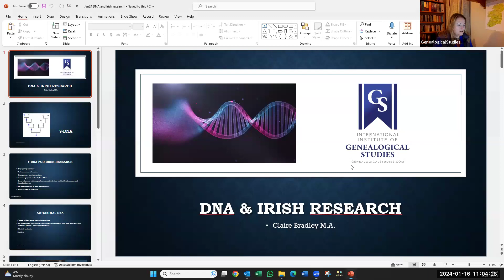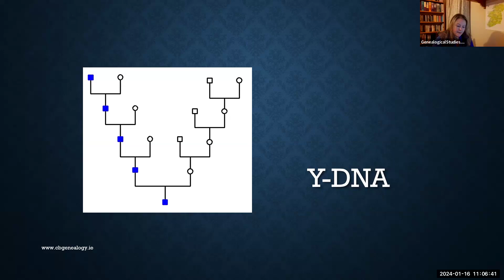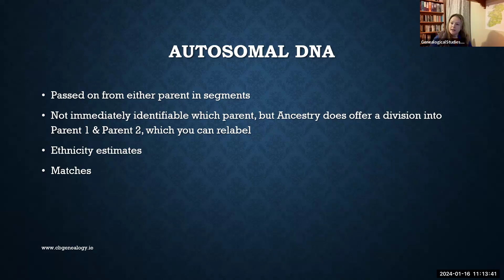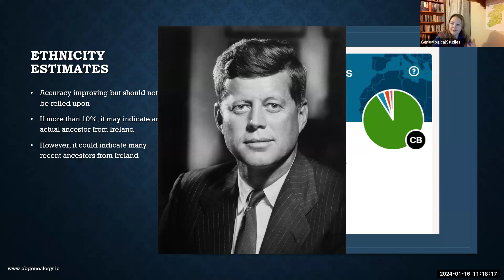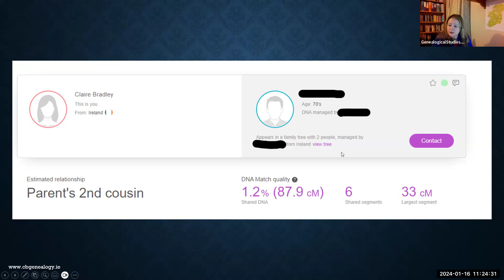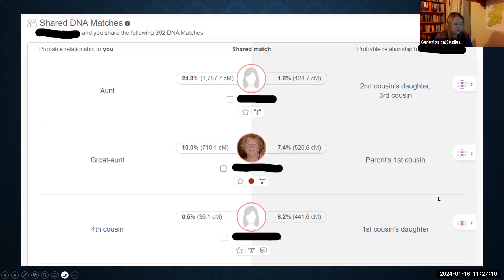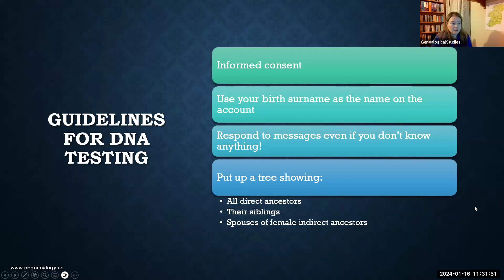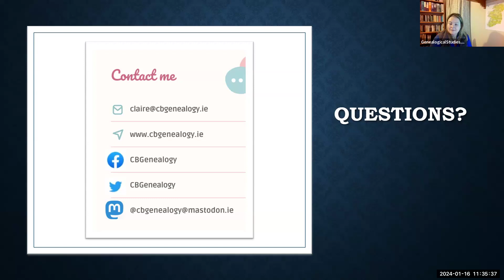Irish Records including DNA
Irish Records including DNA with Director of Irish Studies at the International Institute of Genealogical Studies, Claire Bradley.
Claire discusses using DNA in your Irish research. If you'd like to learn more about becoming a professional genealogist, DNA and Genetic Genealogy, or earning your credentials